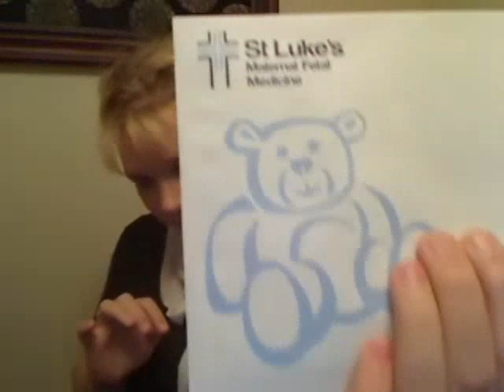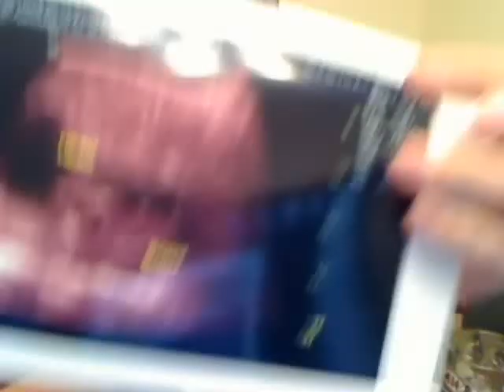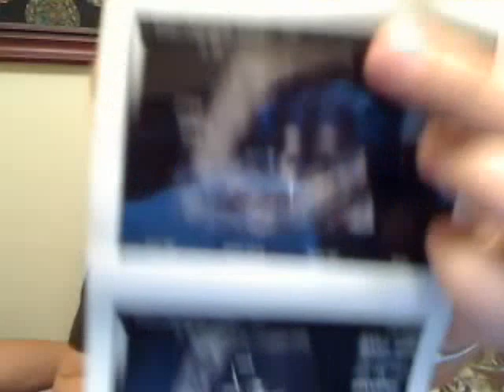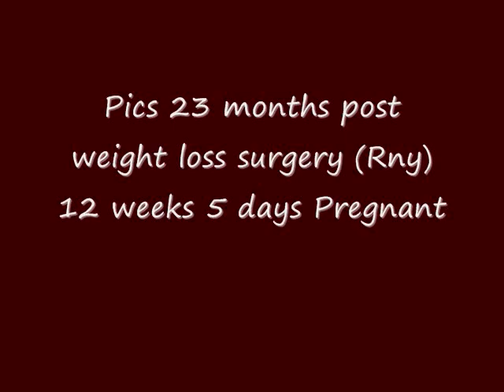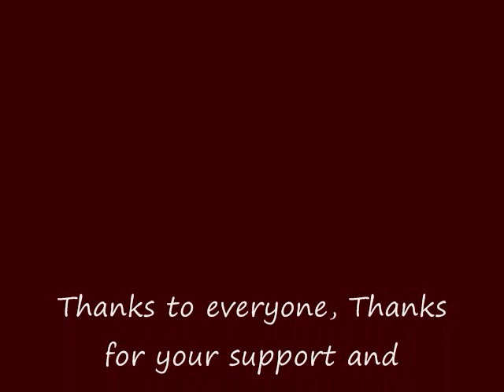12 Weeks 5 days Pregnancy Update and PICTURES!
12 weeks 5 days pregnant